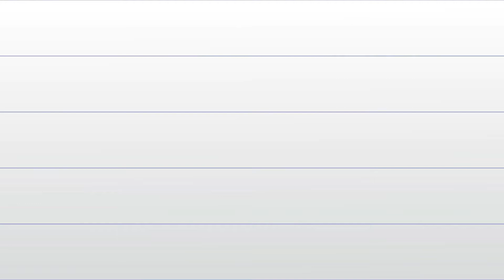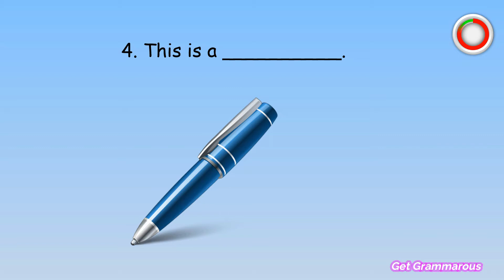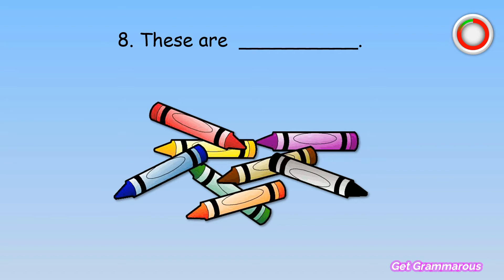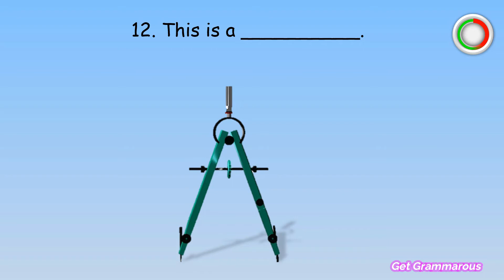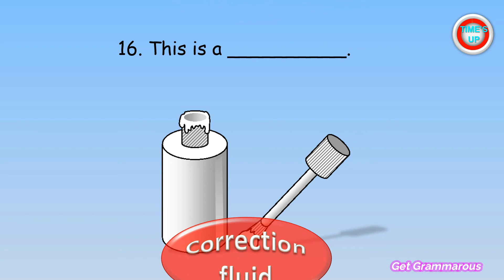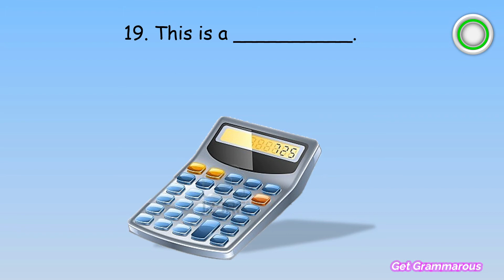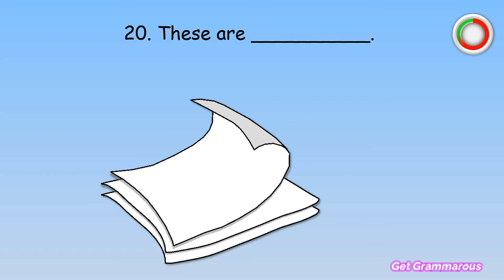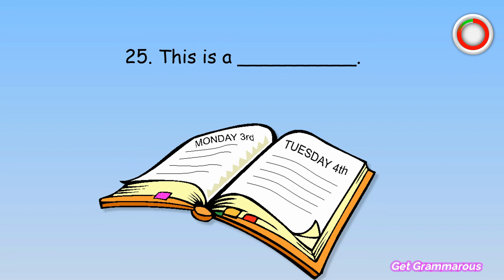SCHOOL ITEMS | Stationery Quiz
It’s a fun lesson about School Supplies! Teach and learn English classroom words with this original quiz video. FREE WORKSHEET included! Great for ESL/EFL students. Learn the words pencil, sharpener, eraser, ruler, book, scissors, chair, desk, pen, bag, and so much more!